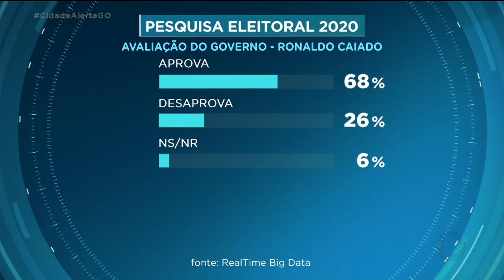PESQUISA ELEITORAL ANAPOLIS 2020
ELEIÇÕES 2020. HOJE É A VEZ DE AVALIAR O DESEMPENHO DOS CANDIDATOS A PREFEITO DE ANÁPOLIS. A PESQUISA ENCOMENDADA PELA RECORD TV GOIÁS E REALIZADA PELA REALTIME BIG DATA ENTREVISTOU 660 PESSOAS ENTRE OS DIAS 5 E 7 DE OUTUBRO.